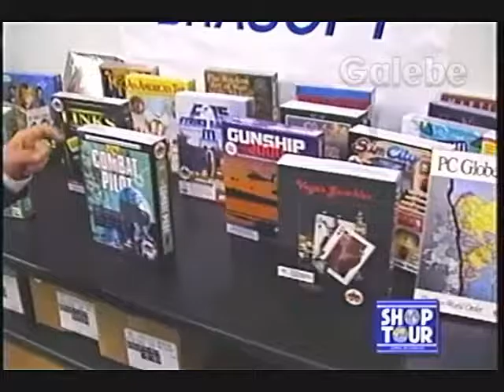NASASHOP CRIS GALEBE 25 09 1993